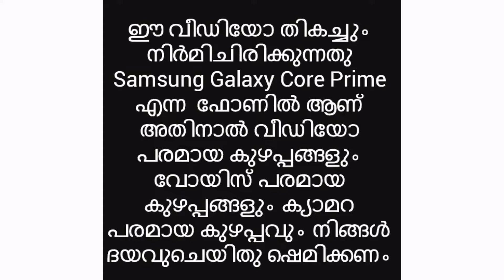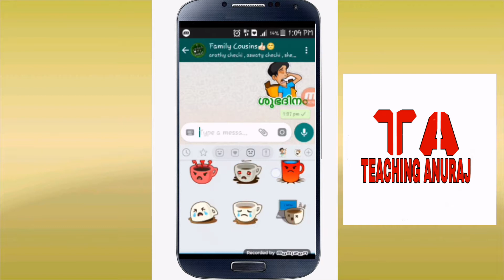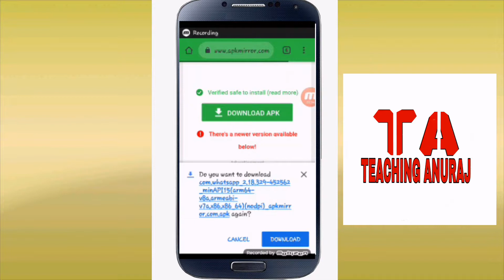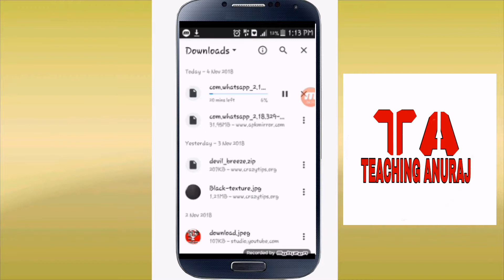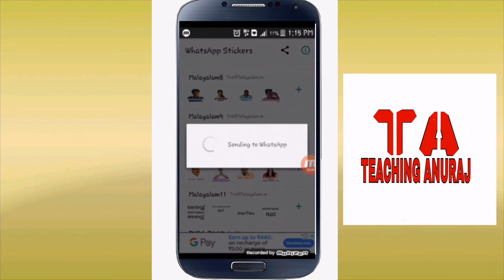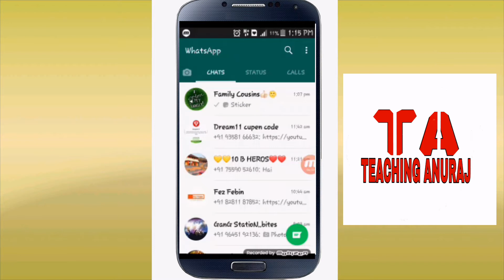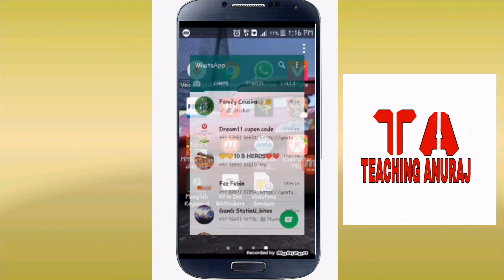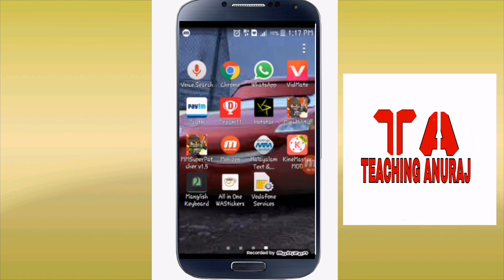beta version ആർക്കും കിട്ടി ഇല്ല എന്ന് പറയരുത് ////how to get beta version New stickers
ഷെയർ ചെയ്യാൻ മറക്കരുത്

സുബ്സ്ക്രെബ് ചെയ്യാനും

കുറിച്ച് Dream11

യാത്ര. ഫാന്റസി ക്രിക്കറ്റ്, ഫുട്ബോൾ, കബഡി, എൻബിഎ തുടങ്ങിയ 4 കോടി ഉപയോക്താക്കളുള്ള ഇന്ത്യയിലെ ഏറ്റവും വലിയ സ്പോർട്സ് ഗെയിമിംഗ് പ്ലാറ്റ്ഫോമാണ് ഡ്രീം 11. സ്പോർട്സ് വിജ്ഞാനത്തെ പ്രകടിപ്പിക്കാൻ ഇന്ത്യൻ സ്പോർട്സ് ആരാധകരെ ഒരു പ്ലാറ്റ്ഫോം പ്രദാനം ചെയ്യുന്ന ഒരു ഗെയിം കഴിവ് കൂടിയാണ് ഇത്. 2012 ൽ ഹർഷ ജെയ്ൻ, ഭവിത് ഷെത്ത് എന്നിവർ ചെര്ന്നാണ്  dream 11 നിർമിച്ചത്

ആതിയം നിങ്ങൾ ഗെയിം താഴത്തെ ലിങ്കിൽ തൊട്ട് ഡൗലോഡ് ചെയുക

എന്നിട്ട് നിങ്ങൾ ആപ്പ് ഓപ്പൺ ചെയിതു രജിസ്റ്റർ ചെയ്യണം അപ്പോൾ

ഒരു refaral കോഡ് ചോദിക്കും അപ്പോൾ എന്റ്റെ rafaral കോഡ് കൊടുക്കു

എന്റെ code

TEACH275Z

എന്റെ കോഡ് അടിച്ചു കേറിയാൽ നിങ്ങൾക്കു 100 രൂപ  സൈനപ്  ബോണസ്  കിട്ടും.. എന്റെ കോഡു കൊടുക്കാതെ കേറിയാൽ  100 കിട്ടില്ലാ

ഇതിൽ
ക്രിക്കറ്റ്‌

ഫുട് ബോൾ  i s l  etc..

ബാസ്കറ്റ് ബോൾ

എന്നിങ്ങനെ 4 chart
,അതിൽ  ഇഷ്ട്ടമുള്ള
ഗെയിം തിരഞ്ഞെടുത്ത്
Team ഉണ്ടാക്കി  കളികളിൽ ജയിക്കുക

Rs11 to rs5000000  വരെ കിട്ടും

പണം ഉണ്ടാക്കുന്ന പലരീതി ഒണ്ട്  ഈആപ്പിൾ

കൂടുതൽ അറിയാൻ കാണു ⬇⬇⬇

ലൈക്‌

ഷെയർ

സബ്സ്ക്രൈബ്

കമന്റ്

യൂട്യൂബ് ⬆⬆
സംശയം  കമന്റ് chayukk